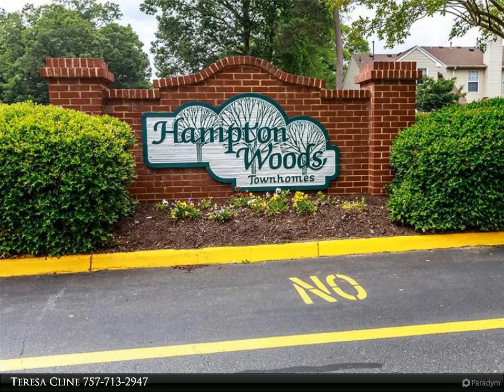Homes for Sale - 6 Hackberry PL, Hampton, VA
Why rent when you can live in this outstanding townhouse. Near shopping and quick access to 64 for work and travel open floor plan with EIK. private back patio area and just a short walk to pool, tennis courts and community amenities.

2 full bath, 1 half bath

Teresa Cline
Berkshire Hathaway HomeServices Towne Realty